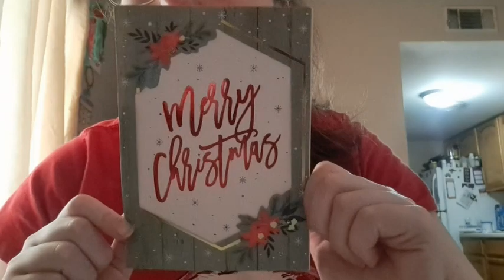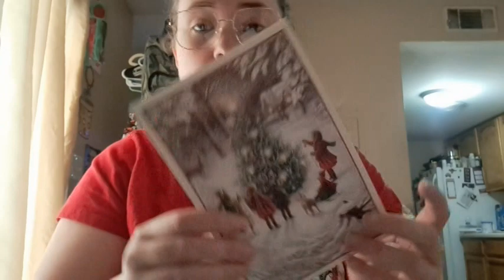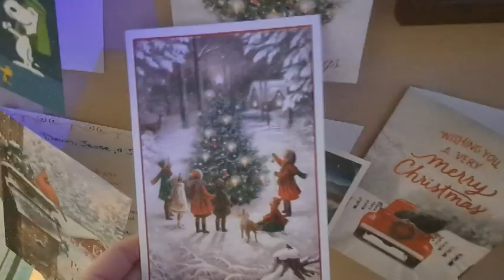Vlogmas 2022 Day 13 | Yule Log Dog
Happy Mail
Ella Roberts